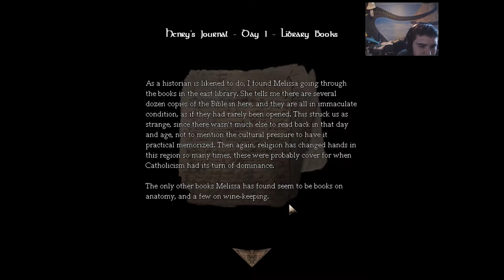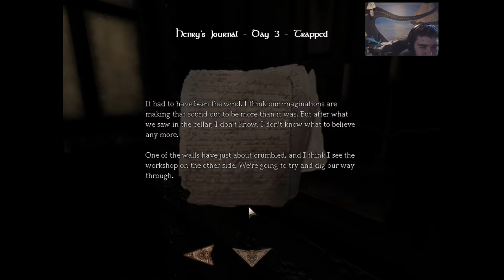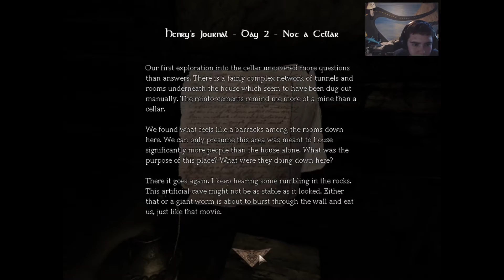Amnesia - The Study Of Insanity Part 1 SURVIVING THE UNKNOWN!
Join Kyle & Rachel on a extremely terrifying Amnesia map with A LOT of jumpscares!!! Be careful for you have been warned! ;D